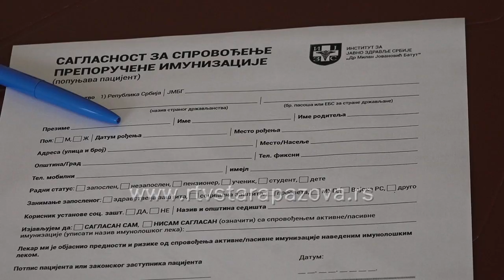Vakcinacija u Starim Banovcima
Vakcinacija, koja se do sada odvijala samo na kompleksu pazovačkih bazena, sada je stanovnicima Podunavlja omogućena i u Domu zdravlja u Starim Banovcima.  Ekipa RTV Stara Pazova bila je tamo kako bi se uverila da sve protiče u najboljem redu.